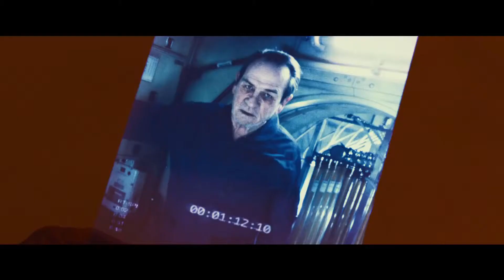Ad Astra Missione Classificata - Trailer in italiano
stopcovid19 Film di Fantascienza, sembra bello e velo presento in questo video
Ad Astra Missione Classificata trailer in italiano, prossimamente al cinema!!